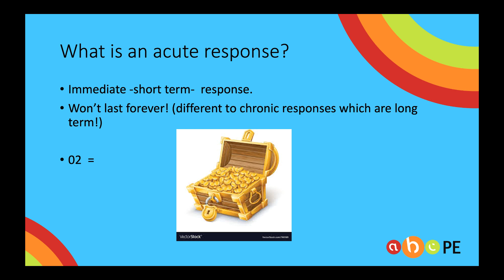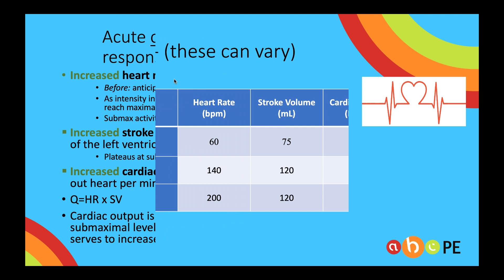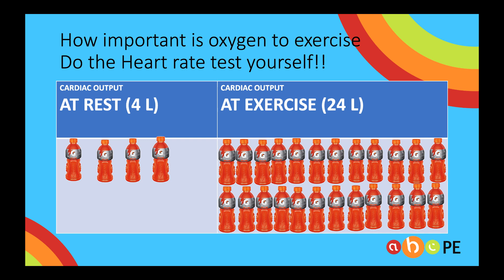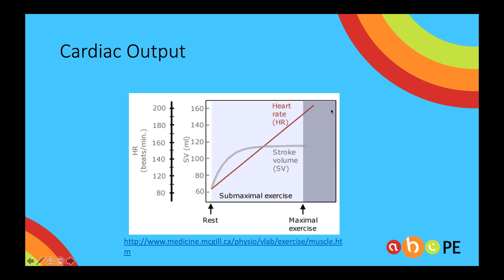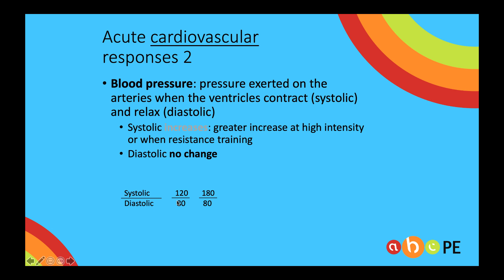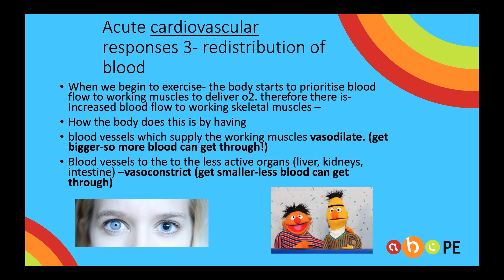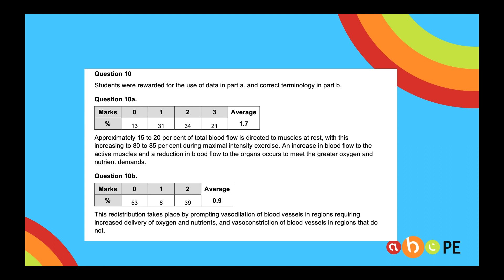Acute cardiovascular responses to exercise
Hi guys, please find attached our video on the acute cardiovascular  responses to exercise. We hope this has made things as easy as abc.